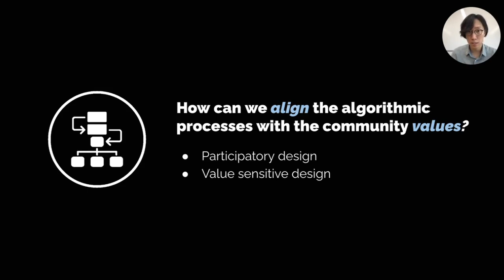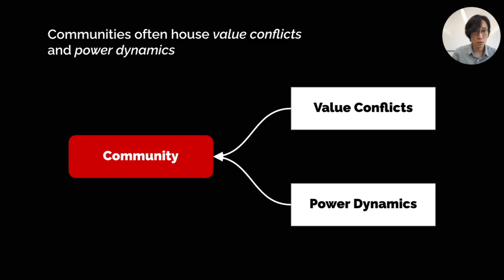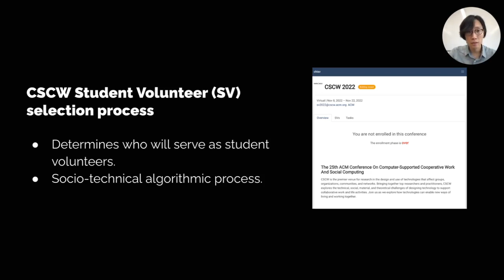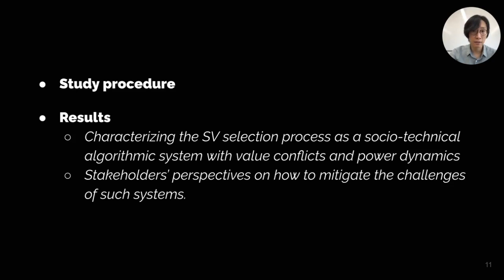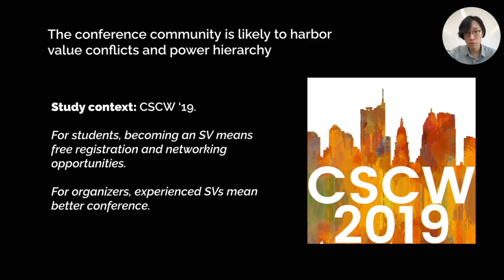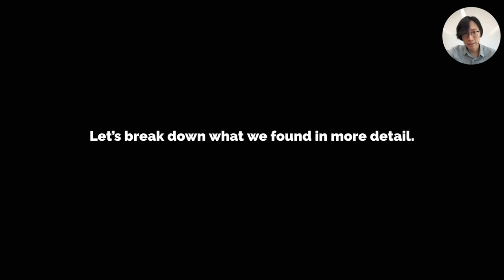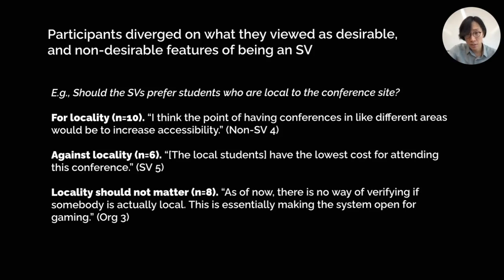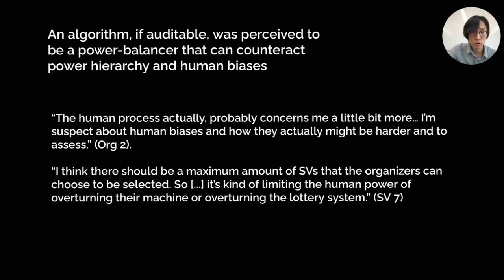Power Distribution and Conflicts in Designing, Using, and Maintaining Algorithmic Socio-Technical...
Joon Sung Park, Karrie Karahalios, Niloufar Salehi, Motahhare Eslami

Session: Community-Driven & Value-Sensitive Design

Recent participatory practices and value-sensitive algorithm design contributed to building algorithmic sociotechnical systems that align with a community’s values and needs. However, there is still little understanding around possible conflicts between stakeholders when defining values in the early stages of algorithm design as well as the power dynamics that arise when using and maintaining an algorithmic socio-technical system over time. In this paper, we study the power dynamics and conflicts around one of our community's algorithmic sociotechnical systems, the SIGCHI student volunteer (SV) selection system, which uses a weighted semi-randomized algorithm to recruit a desired pool of volunteers. Interviews with 24 community members with various roles showed that the SV selection process, although seemingly algorithmic, is a complex sociotechnical process in which the algorithm's outputs are interpreted and adjusted by the conference organizers in order to reflect the values of the community while ensuring that the group of selected volunteers can aptly help organize the conference. Such a sociotechnical process, in turn, provided a stage in which the existing power hierarchy and value conflicts among the stakeholders played salient roles in determining how the process was perceived and envisioned. For instance, our participants found the algorithm used in the SV selection process to be a power-balancer that places a check on the organizers who oversee the process. However, when we engaged participants in a participation practice to design the algorithm, prevalent value conflicts between participants resulted in a failure in capturing a clear consensus about what values the SV selection process should prioritize, or even what should be considered a value in the first place. Participants suggested that a potential solution might be value transparency---the type of transparency that focuses on explaining why a decision was made over how it was made---as a mechanism for resolving such conflicts. Based on our findings, we lay out recommendations that communities can adopt to design and sustain algorithmic systems over time, especially in the face of power issues and conflicts.